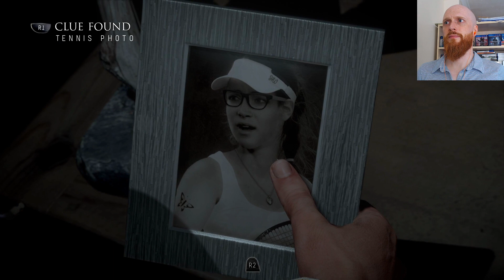Let's Play Until Dawn - Part 5 - The Cabin (Blind Play through)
WARNING - This Game may contain content not appropriate for all ages, or may not be appropriate for viewing at work: Strong Language, sexual themes, blood, gore, violence and General Mature Content.

Hi! I'm MadMatt Lugos, I'm starting a let's play channel to share my experiences in single-player story focused games. I'm a slower player who likes to take time to absorb the story and lore in games like the Witcher 3, Bloodborne and Horizon Zero Dawn. I grew up playing the PS1 era Final Fantasy games (my favourite is FF8, sorry) and enjoy escaping into game worlds in my spare time. Join me as I start a new adventure in choice driven world of Until Dawn.

Only Your Choices Determine Who Will Survive

Gripped by fear and with tensions running high, you’ll have to make the difficult decisions that will mean life, or death, for each member of the group.

• See the impact of your choices and the path you’ve taken with the “butterfly effect” system.
• Play as each of the eight friends, all of who can live or die, based on your decisions – there are no do-overs.
• Endure spine-tingling scares brought to life by a Hollywood cast including Hayden Panettiere (Heroes, Nashville).